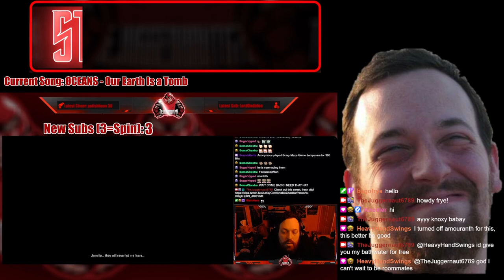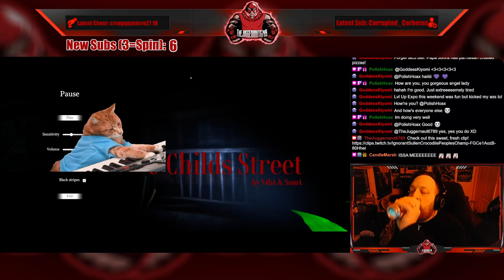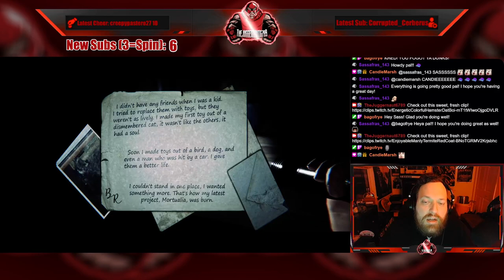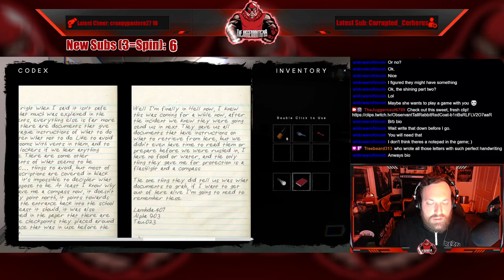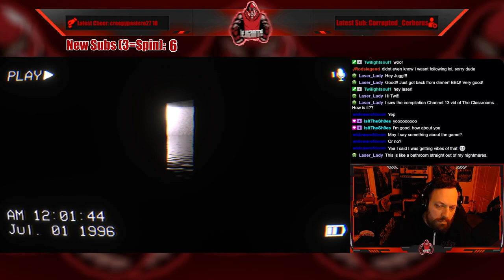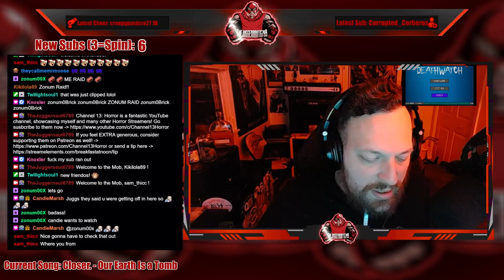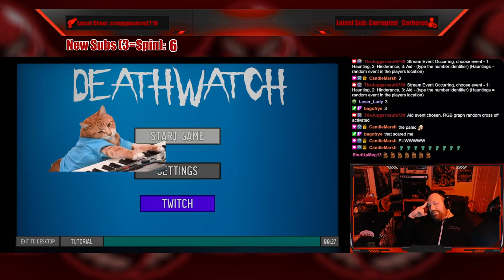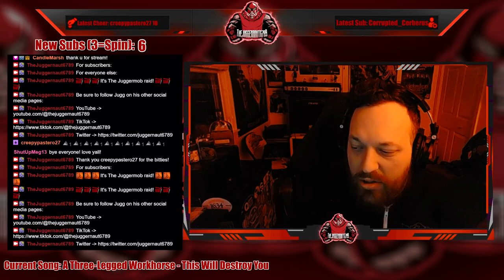Full Stream - February 20, 2023 - (9 Childs Street, The Classrooms, Deathwatch)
Recording from February 20, 2023 over on Twitch. Jugg plays 9ChildsStreet TheClassrooms Deathwatch!